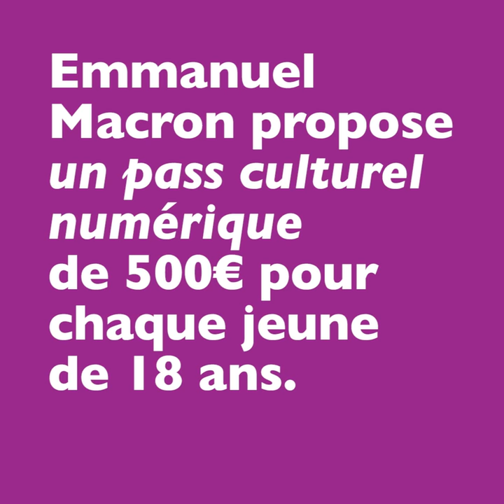Quel musée visiter ? | Emmanuel Macron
Je propose de créer un Pass Culture d'un montant de 500€, offert à tous les jeunes le jour de leurs 18 ans.